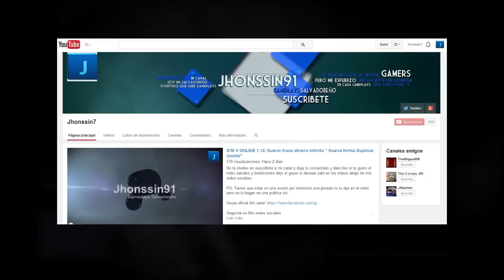Gta V Online1.12 y 1.13: Gran Sorteo de Cuentas hackeadas y Dinero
Requisitos para poder participar en el sorteo solo es para ps3

1- Tener cuenta de youtube
2- Comentar este video yo quiero participar en este sorteo

5- la suscripcion tiene que estar visible